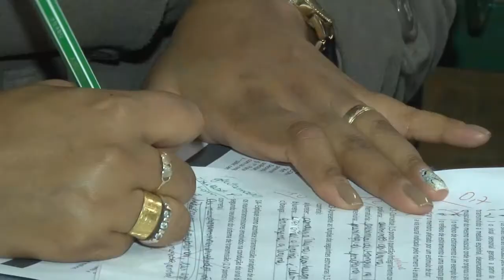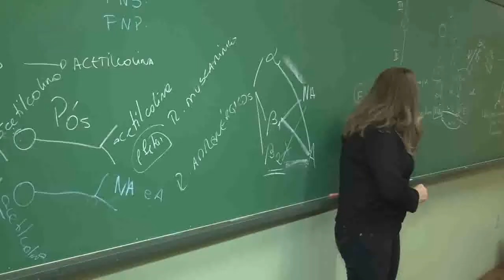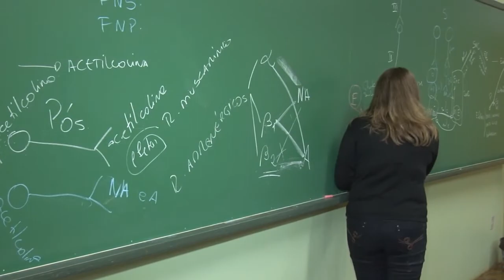Jornal das 6 bloco B - 16.01.15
Destaques do bloco B do jornal das seis desta sexta-feira, 16.01.15:
-Na segurança pública um menino de nove anos é encontrado morto em Santo Ângelo,
-Saibam quais são os projetos do novo Coordenador da 36ª CRE;
- Confira a previsão do tempo para este final de semana.